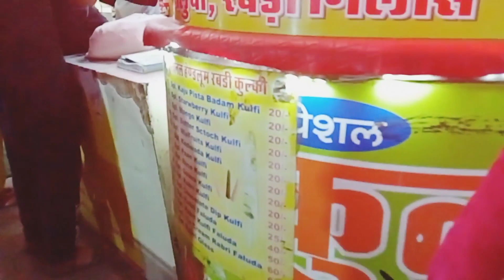Please Don't Make Video | Please वीडियो मत बनाओ